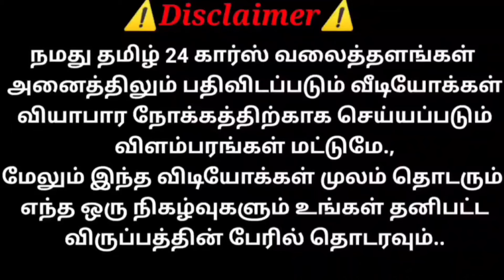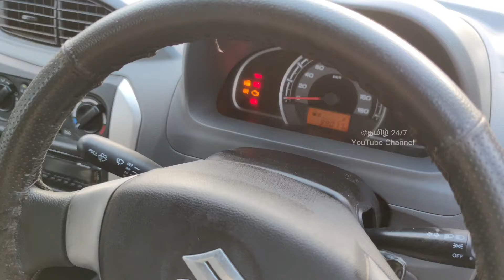Company Service Record உடன் Alto 800 விற்பனைக்கு ரெவியூ | தமிழ் 24/7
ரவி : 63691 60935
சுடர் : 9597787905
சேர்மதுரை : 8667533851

ஜெய் மாருதி
பாவூர்ச்சத்திரம்
தென்காசி